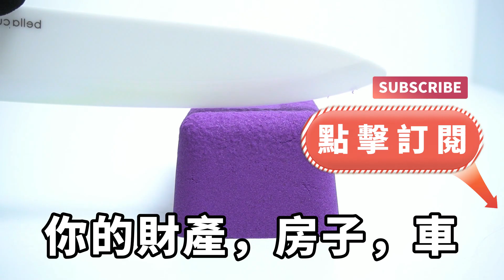妻子的白月光一意孤行，犯了醫療事故。她居然為保護自己的白月光，把罪名栽贓給了我，可當我拿出證據後她傻眼了【淺談夕陽下】圍爐夜話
妻子的白月光一意孤行，犯了醫療事故。她居然為保護自己的白月光，把罪名栽贓給了我，可當我拿出證據後她傻眼了【淺談夕陽下】
茶坊#情滿夕陽#深夜淺讀
下面是觀眾常看的視頻，歡迎點擊觀看